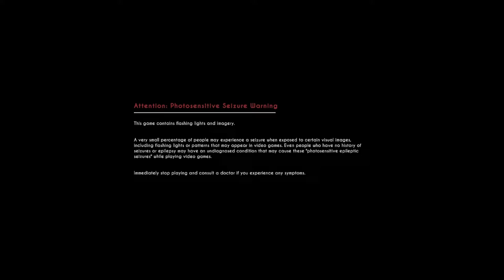SCREAMED SO LOUD I GOT A CRAMP!!!!!!!! (Bendy and the Dark Revival)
Hi